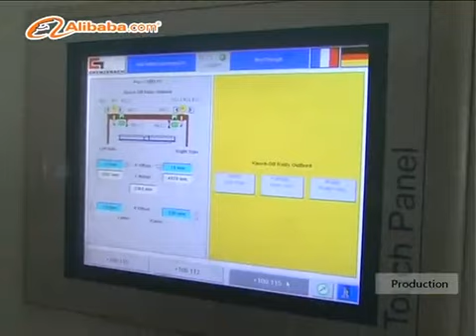Aohong glass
How to make float glass